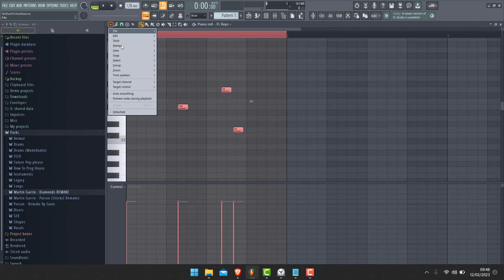Mettre les notes à la même taille dans le piano roll